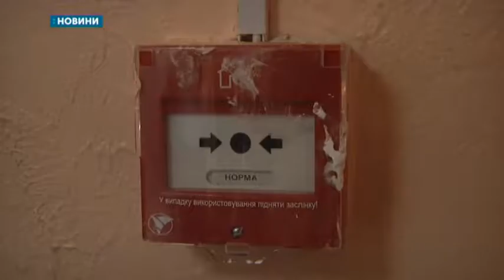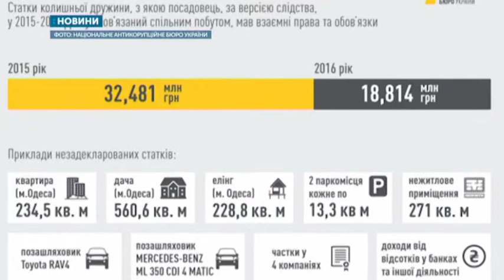13.08.2019. Новини. 13:30